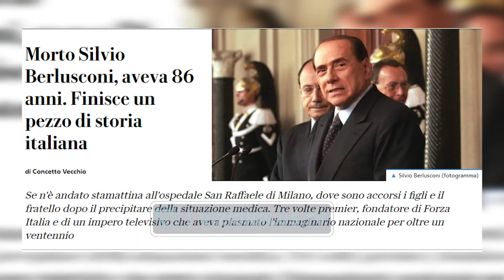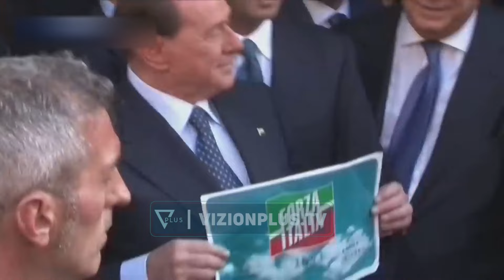Cfare la pas Berlusconi, nga gruaja 53 vite me e re tek pasuria marramendese - Vizioni i Pasdites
Ish kryeministri i Italisë, Silvio Berlusconi ka ndërruar jetë mëngjesin e kësaj të hëne në një spital në Milano. 86-vjeçari nuk ia doli që të fitonte betejën me infeksionin në mushkëri dhe leuceminë. Si është pritur lajmi në Itali, çfarë shkruajnë mediat atje dhe si do të jetë e ardhmja e partisë së tij flet gazetarja Alba Kepi.

E ftuar:
Alba Kepi, gazetare
Gazetare: Danjela Marku